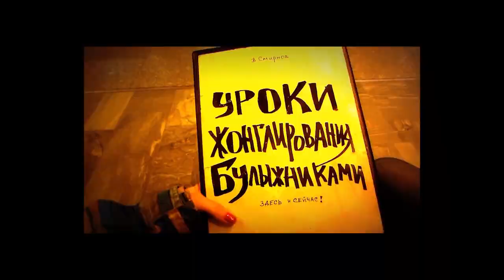Учитель жонглирования булыжниками в эфире Якутских СМИ.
23 января 2015 года впервые в истории Петербурга состоялись открытые "Таастарынан быра5ыы уорэ5э в -22С" (Уроки жонглирования булыжниками в -22С).

Журналисты из Якутии вызвались осветить это мероприятие,посетили его,провели исследование этого явления и обещали выпустить сюжет в эфире Якутского телевидения!.

Предлагаю вашему вниманию этот  репортаж из современного Петербурга и рассказ девушки из Республики Саха(Айсены Бурнашевой) о жонглировании булыжниками и учителе жонглирования булыжниками...

Хотите знать больше?